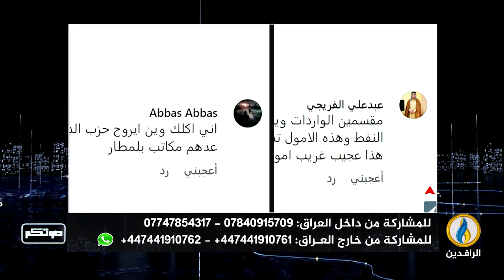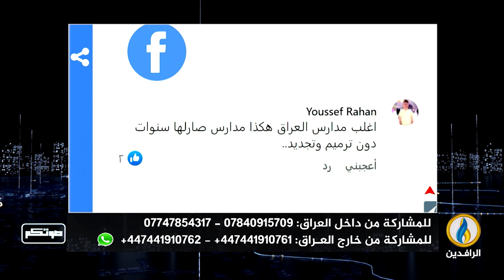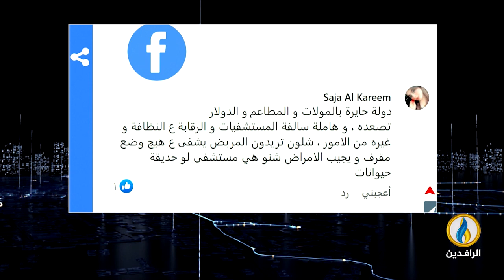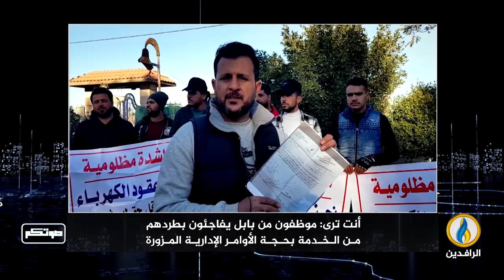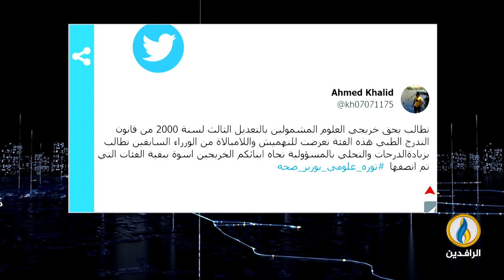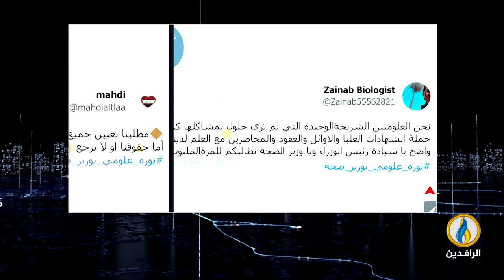صوتكم | 19 - 2 - 2023